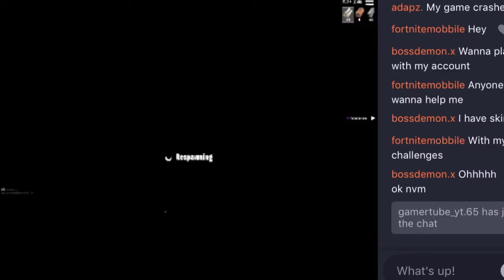Fortnite (Playing With 16 Defaults And My Ears Bled)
That was painful. But yet fun.

Thanks to TheFatRat for the music
Mad Moon
Ascendency